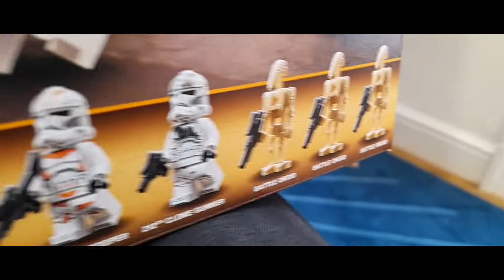LEGO August 1st Haul (Star Wars ATTE)